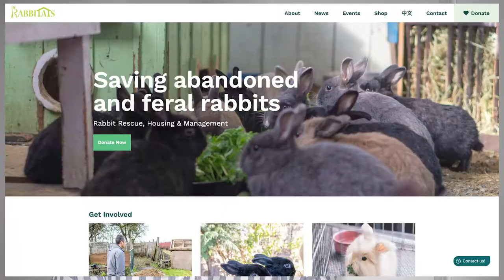Rabbitats - About Us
Find out what we do here at Rabbitats. We're a registered charity, based in British Columbia, and help to rescue/rehabilitate/rehome abandoned rabbits. We also do much much more, but check out the video for all the details!